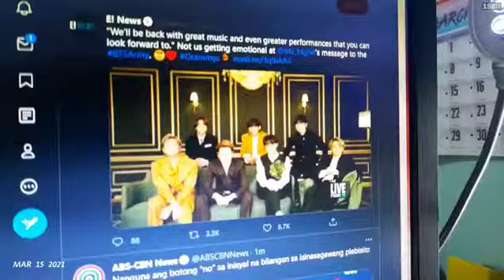My 1SE for March 2021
Done with the 1st quarter of 2021 and still doing my 1 second everyday videos as habit 🙃
and did you catch the new things that distract me nowadays? haha